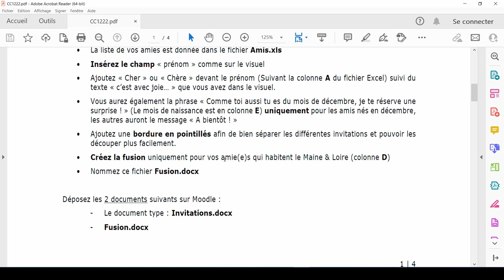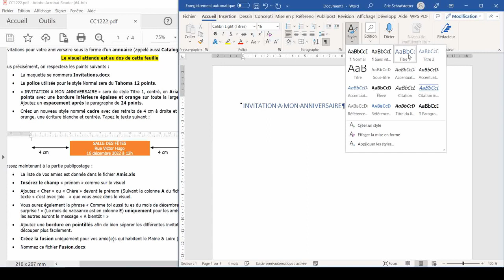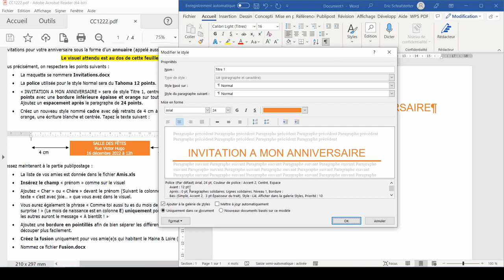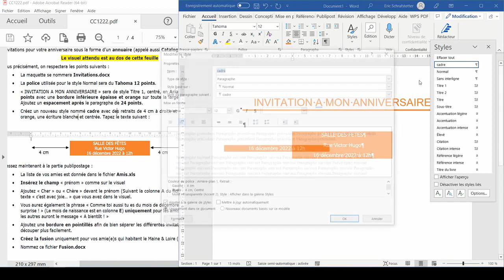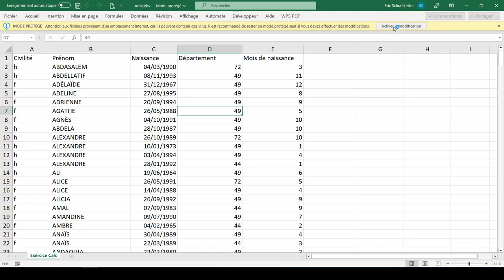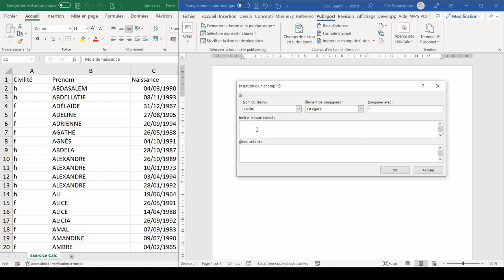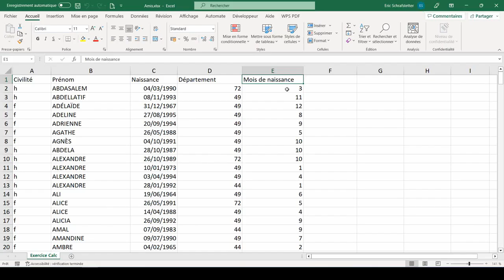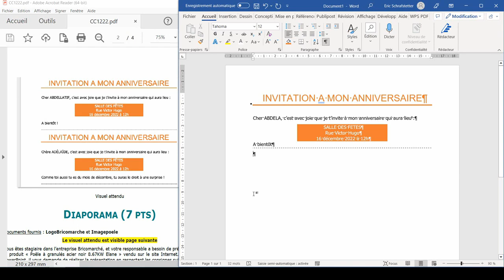8 - Exercice corrigé publipostage de type Annuaire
Cette courte vidéo est le corrigé d'un exercice donné pendant un examen. Les questions concernent l'utilisation des styles (Normal, Titre 1, création d'un style), les bordures et le publipostage de type Annuaire.